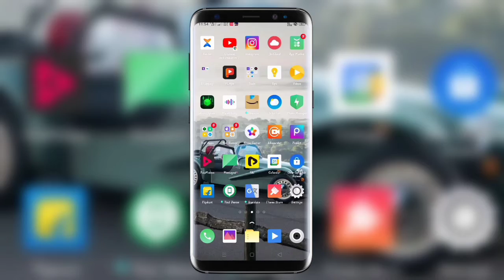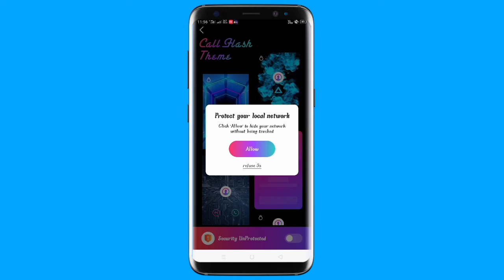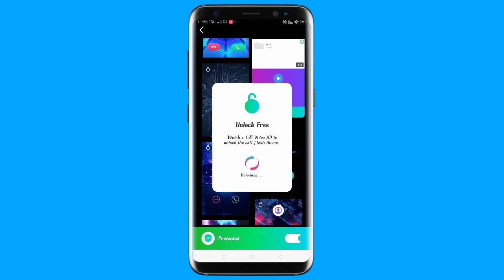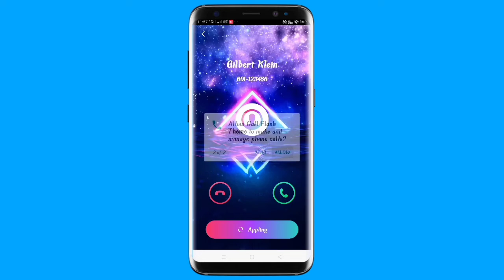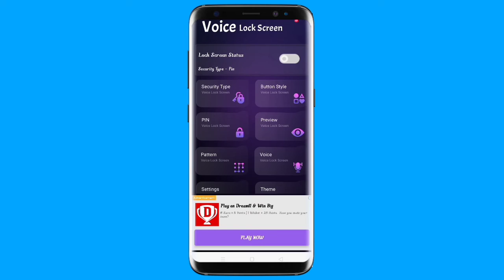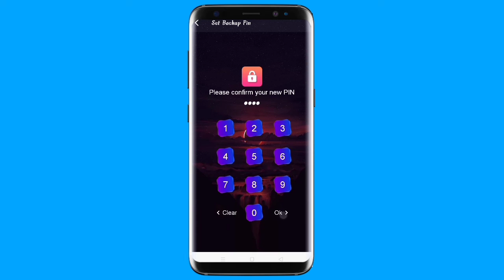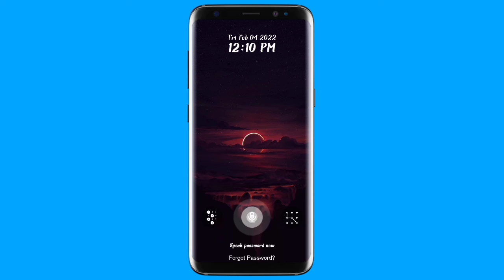How To Useful 2 Amazing App Voice Lock। শুধু মুখে বলুন মোবাইলের লক খুলেজাবে